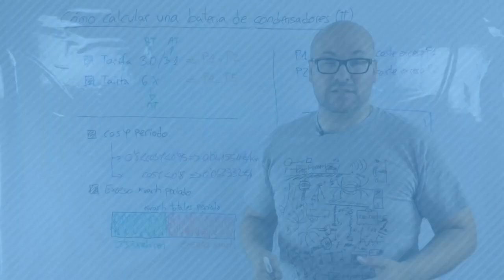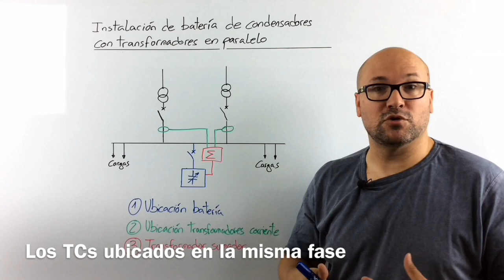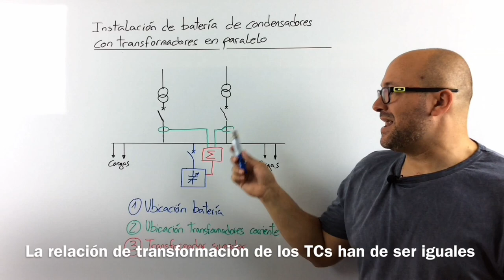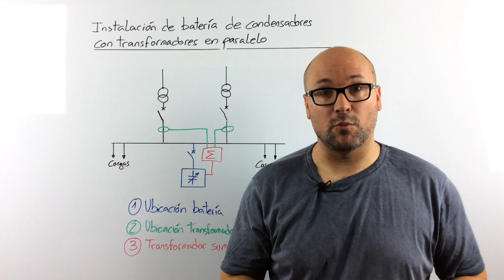👉 Instalación de BATERÍA de CONDENSADORES con transformadores en paralelo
Veremos cómo compensar la energía reactiva con una batería de condensadores, pero la instalación presenta varias acometidas con transformadores de potencia en paralelo.

ARTICULO: En breve

*** PREGUNTAS/COMENTARIOS ***

*** CONECTA ***